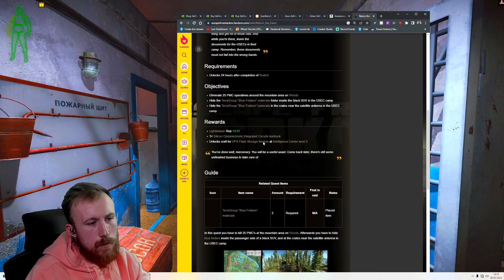Return The Favour Lightkeeper Quest Walkthrough!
Return The Favour Lightkeeper Quest Walkthrough! All Eliminations plus placement of folder locations with a reveal at the end of the rewards!